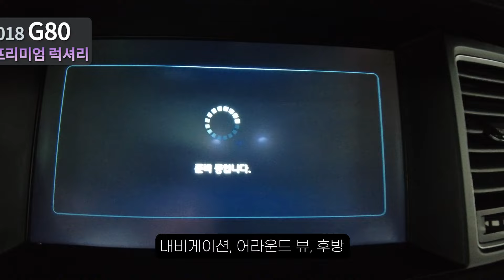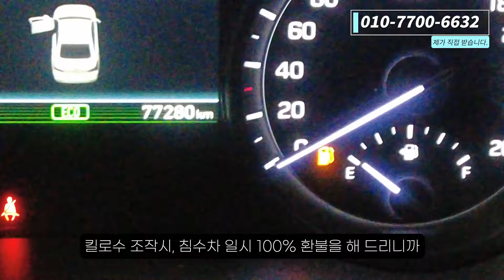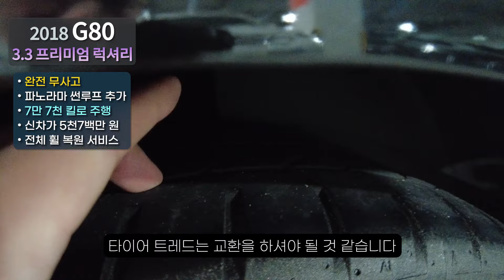(계약중)18년식 G80 3.3 프리미엄 럭셔리 단순교환도 없는 완전 무사고! 파노라마 썬루프 추가! 전국 최저가 판매!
10년이상 중고차 길의 노하우가 다둥이차의 양심적인 판매에 모두 담겨있습니다.

158서1062
2550